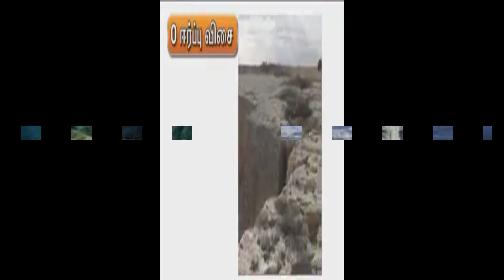THREE WONDERS IN RUSSIA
WE HAVE STUDIED 7 WONDERS OF THE WORLD.  IN RUSSIA THERE ARE THREE WONDERS APART FROM THE 7 WONDERS. THESE ARE NOT SUBJECT TO THE NATURAL.  1. 0 GRAVITY IN A PARTICULAR PLACE.  2. WATER FROM A FOUNTAIN, CAN DRINK IT. BUT GETS FIRE WHEN PUTS FIRE ON IT. 3. FLOATING OF A STONE ON THE WATER